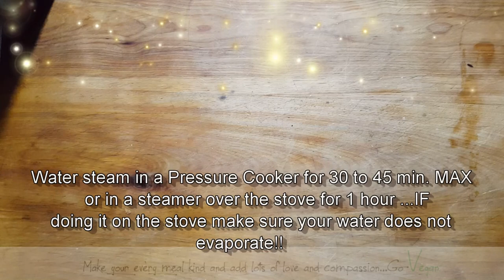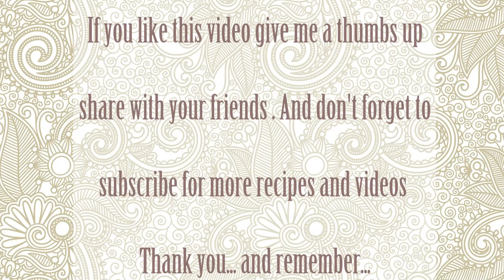WORLDS BEST VEGAN GOURMET SUMMER SAUSAGES CABBAGE AND POTATOES BANGERS | Connie's RAWsome kitchen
MY TAKE WITH AND TWIST ON BANGERS AND MASH!! :D

MONTREAL, QUE.